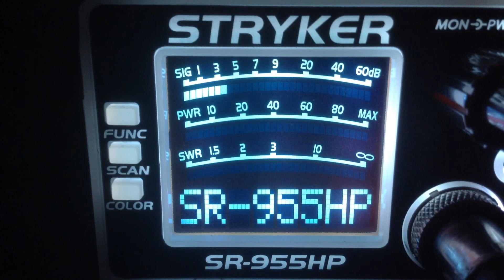Big Papa Red-Az,Weed Killer-Ca,Dodge Truck-Az,122-Me,others